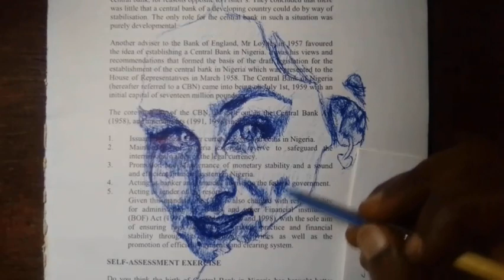🔴 Shading the chin of a face